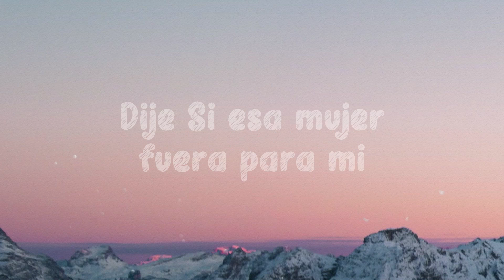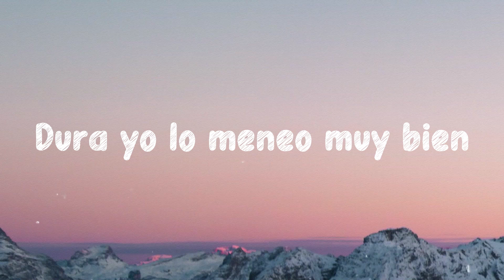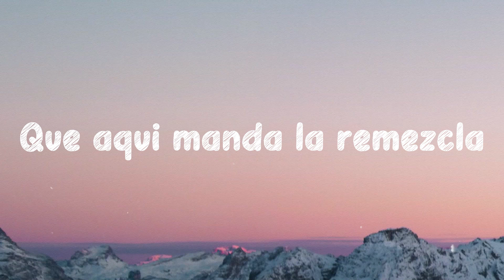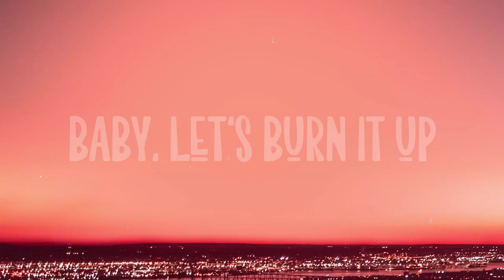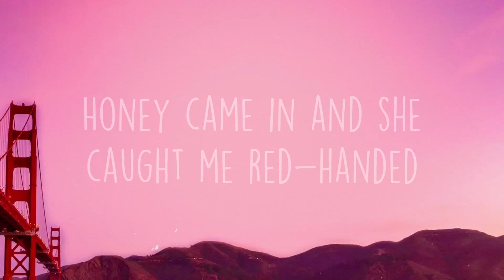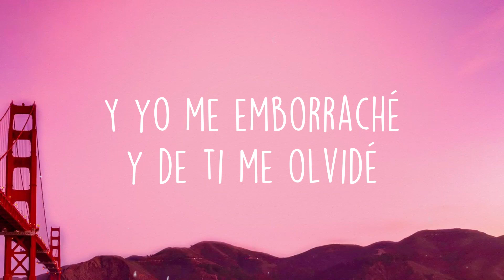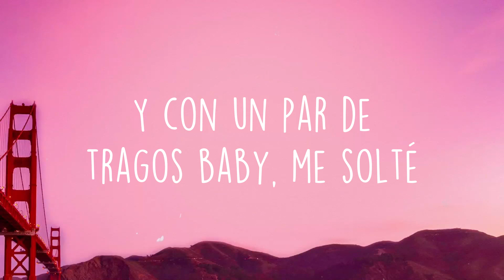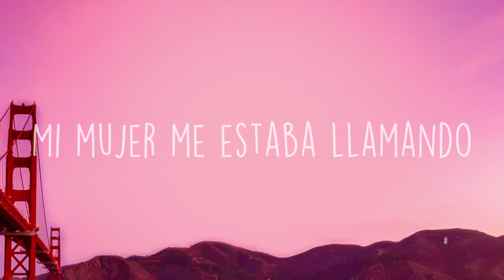Dura - Daddy Yankee, Becky G, Bad Bunny, Natti Natasha (Lyrics Video)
(Me gusta mi reggae)
 Natti Nat
 Becky-Becky-Becky G
 Bad Bunny baby
 Sikirida-da Daddy Yankee yo'
 Cuando yo la vi
 Dije Si esa mujer fuera para mí
 Perdóname te lo tenía que decir
 'Tás dura (dura) dura (dura)
 Dura dura dura
 Que estás dura
 Mano arriba porque tú te ves bien
 'Tás dura mamacita te fuiste de nivel
 Dura mira como brilla tu piel
 'Tás dura
 Dímelo dímelo ¿cómo es que e'?
 'Tás dura
 Yo te doy un veinte de diez
 'Tás dura dura dura
 Búscate Limón y Tequi
 Que así es como se prende Becky
 De PG me pongo triple equi'
 Porque las shorty-shorty
 Son las del pique
 ¿Quieres conquistarme?
 Págame el ticket
 Cuida'o porque te vas a envolver
 Cuida'o las mujeres tienen poder
 Cuida'o aviso 'e peligro
 Baila conmigo sin filtro
 Tienes el toque toque toque
 Miren el material edición especial
 'Tás dura dura
 Dura dura dura
 Que estás dura
 'Tás dura
 Dura yo te doy un veinte de diez
 La dura de las dura'
 Tengo sueltecita la cintura
 Pa' bajarte to' esa calentura
 De nadie me dejo
 Yo soy vegetariana
 Pero me como al conejo
 Cuida'o perreo sin filtro
 Soy la dura me llaman Peligro
 Parece modelo le sobra el piquete
 Si fuera stripper
 Le llovieran los billete'
 Antes que la nota se me trepe
 Quiero bailar contigo
 Pa' ver si tú le mete'
 Plan B es Plan B
 Yankee se la perrea y yo también
 Dime por qué todavía
 No has subido el challenge
 Si cuando tú llegas
 Baby las demás se salen
 Porque tú estás dura dura
 Dura dura dura
 Yo estoy dura
 Mano arriba porque luzco muy bien
 'Toy dura papacito te subo de nivel
 Dura mira como brilla mi piel
 Dura yo lo meneo muy bien
 Así es que e'
 Dura tú me diste un veinte de diez
 Número uno 'tás en primer lugar
 Con esa baby yo quiero bailar
 Y mami cuando bailas quién te frene
 Ere' una general
 Por eso te ves buena
 Tira la pista Urba
 Mami si tú eres calle
 Me pierdo en esa' curva'
 Bailando tiene resistencia 'e maratón
 Le llaman la reina del reggaetón
 'Tás dura dura
 Dura dura dura
 Que estás dura
 'Tás dura
 'Tás dura
 Tú tienes el size
 Otra como tú mami no hay
 Pégate dale boom bye-bye
 Papi si tienes el size
 Vente enséñame to' lo que hay
 Pégate y dame boom bye-bye
 Que tú tienes el size
 Retumbando las bocinas
 Dirili-daddy Becky Natti Bad Bunny
 Nos fuimo' lejos
 Sigan las reglas
 Que aquí manda la remezcla
 Dura dura dura